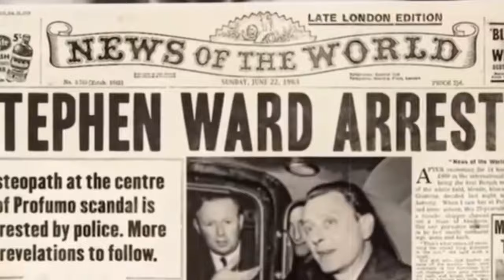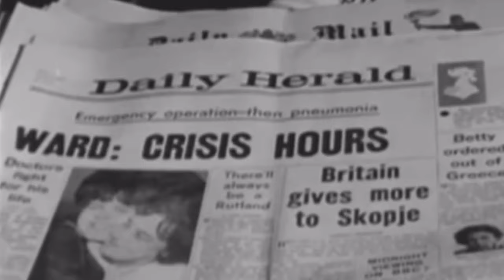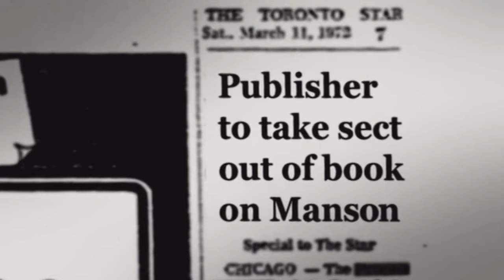Hecate: Mary Ann De Grimston & The Rumor Mill